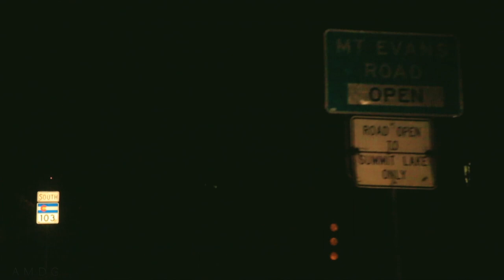Exploring Mount Evans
📬 snail mail is cool too:

USA

Another day another mountain in Colorado.

❓QUESTION OF THE DAY❓DID IT COME TRUE?

GEAR
1. Canon 7D Mark I & Canon 5D Mark III
2. Rode Video Pro Mic
3. SYRP Genie (time-lapse) & Magic Carpet Slider
4. DJI PHANTOM 4 (was stolen)

Cya tomorrow.